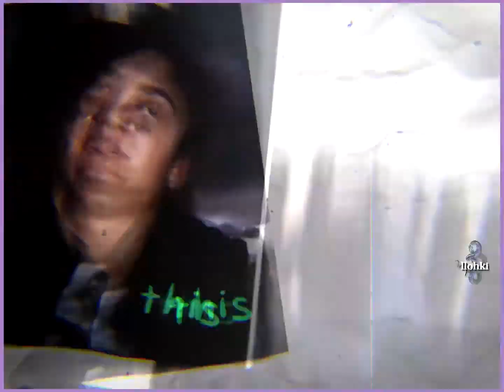peter & mj | cloud 9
song: cloud 9 - jamiroquai
ac: me!
see this on my ig too: @katyphobia_ia (my new ig is @loveabyul)